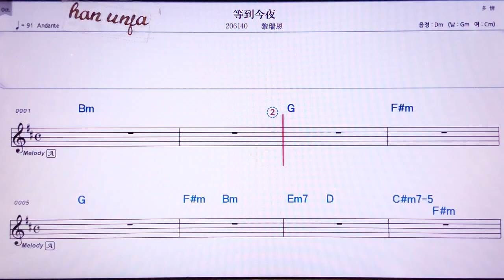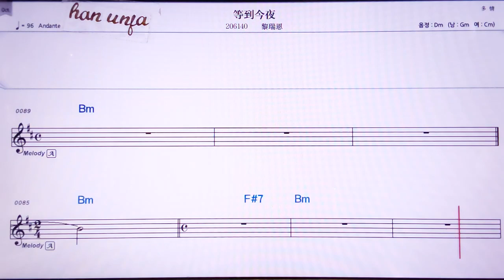💖덩따오찐예/리루이언 👍MR,노래방, 악보, 코드,Karaoke With Sheet Music